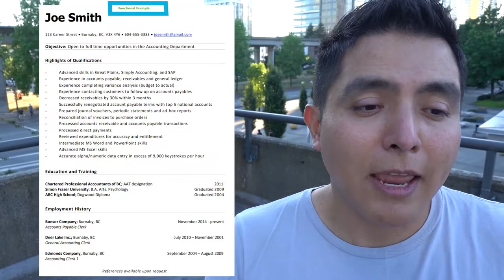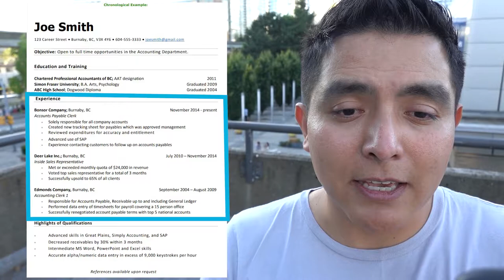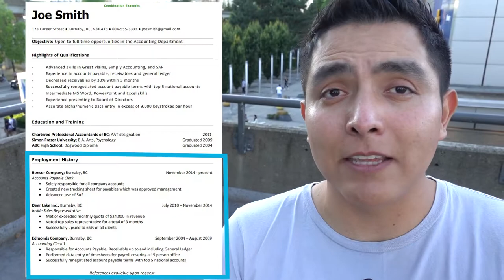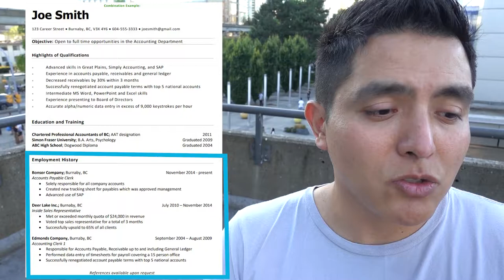Resume Canadiense, cómo hacer el curriculum?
Como hacer el resume canadiense? Te compartimos algunos tips y muestras de como hacer el curriculum de trabajo para que puedas tener mas exito al momento de compartirlo con posibles empleadores de trabajo. Te ponemos el ejemplo de un resume cronologico, funcional y combinado. Los tres pueden ocuparse ya sera cuestion de con cual te sientas mas comodo al momento de realizarlo.

Contactanos
Instragram @losgonzayas